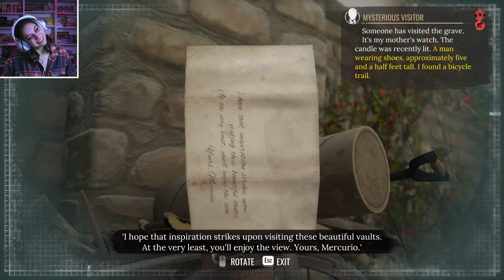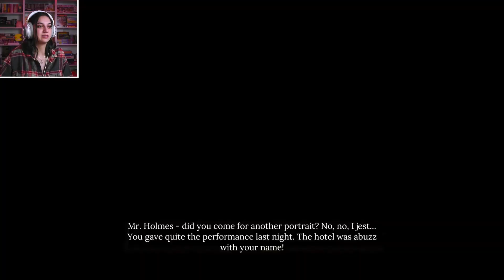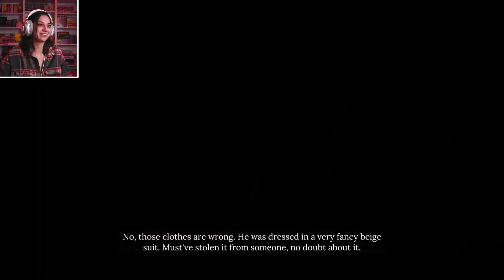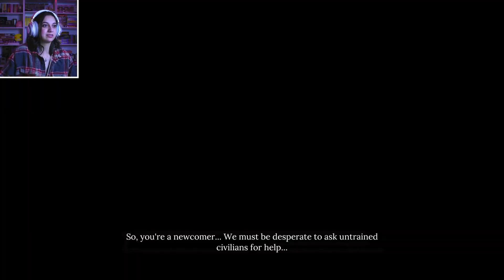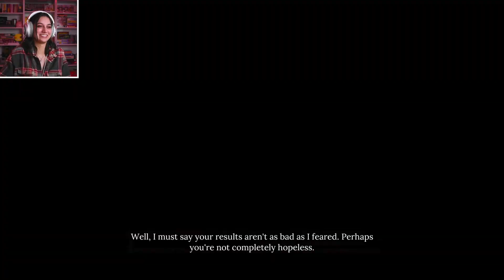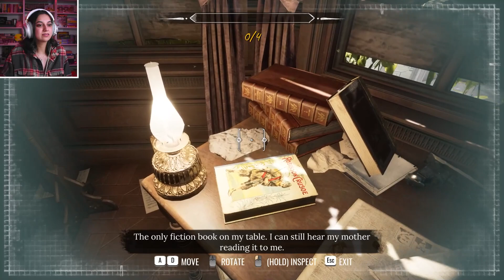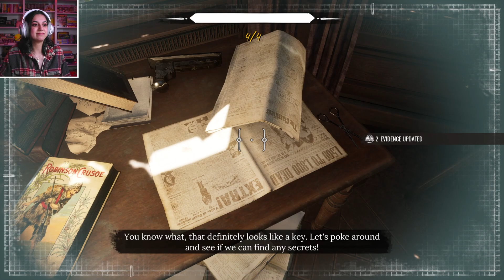I'm One Confused Detective | Sherlock Holmes Chapter One (Part 2)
Editor Nina is appalled at how I made this more complicated than it needed to be. Sit back and struggle with more Sherlock Holmes Chapter One with me!